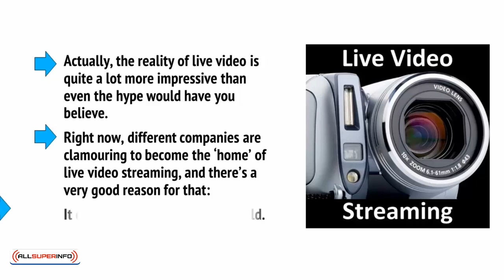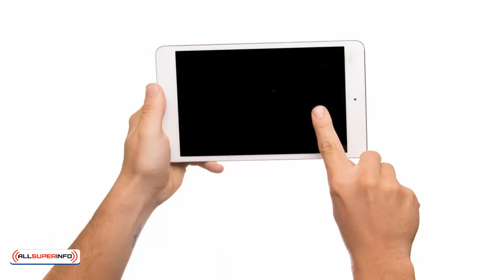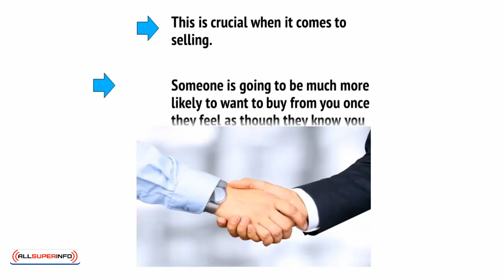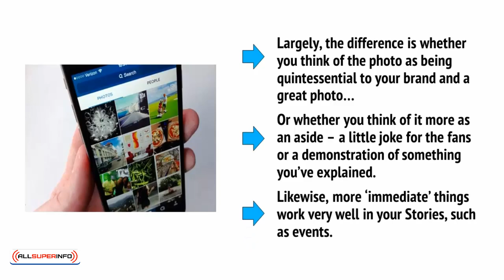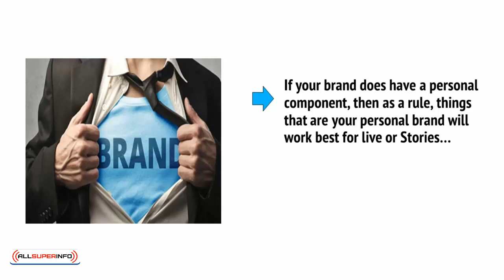Video6 Why We All Should be Excited by the Trend Toward Live